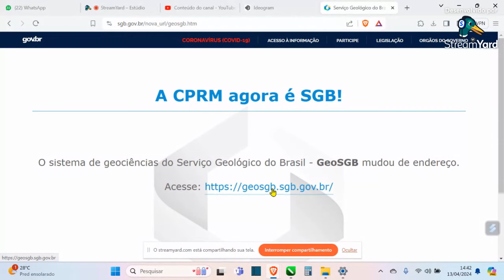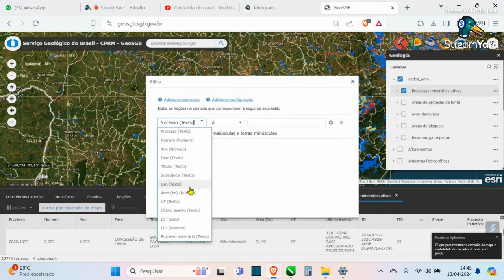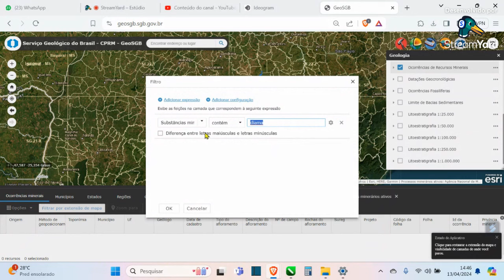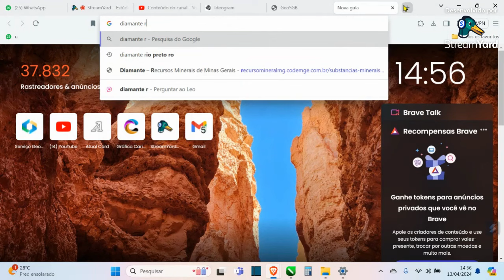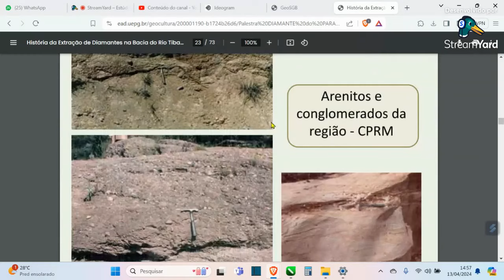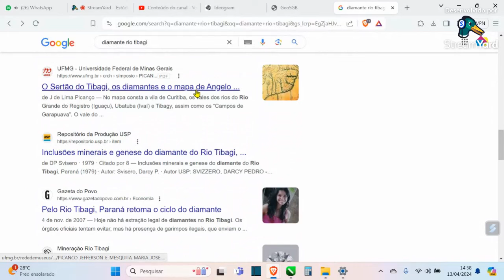Diamantes no Tibagi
Tem Diamantes também no Tibagi?

Esse foi um dos comentarios no nosso ultimo video sobre ouro no Tibagi.
Então vamos analisar também os diamantes.
Assiste ai que eu vou mostrar um monte de coisa.